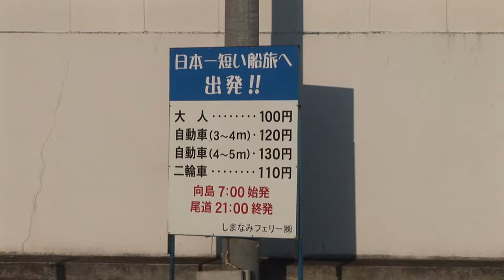しまなみフェリー